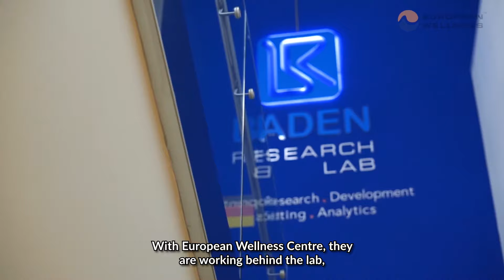Staying Young & Beautiful at 49: Christy Chung 鍾麗緹 visits European Wellness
You can be beautiful at any age - you just need a healthy amount of confidence and a desire to treat yourself well! Watch Christy Chung 鍾麗緹, 49, superstar and loving mother, as she goes through European Wellness's comprehensive 4-step plan to make her look and feel her best.